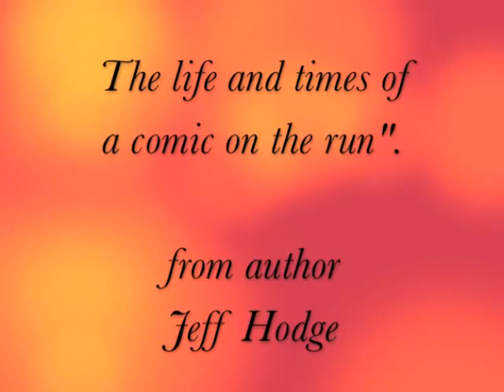Author Jeff Hodge's Video for "Road Trippin'" book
Comedian Jeff Hodge is also the author of a
"101 Ways to..." book series.
Video produced by "Reel Artist" MC Franklin
with Yeahmon Productions @

YEAHMONENTERTAINMENT.COM
& ReelArtist.com